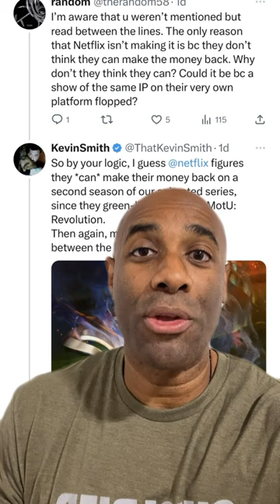Kevin Smith Blamed for Cancellation of He-Man Live Action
Masters of the Universe fans are blaming Kevin Smith for Netflix's cancellation of the He-Man and Masters of the Universe live action movie.

🎼 Credits:

Song: Rap Heroics
Album: North Star
Artist: Brandon Isaac & Free Mind